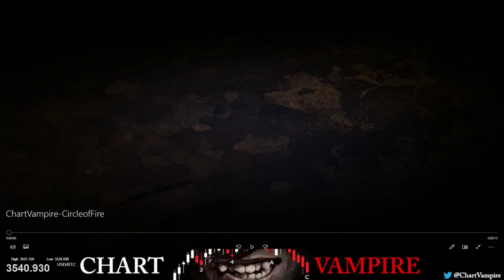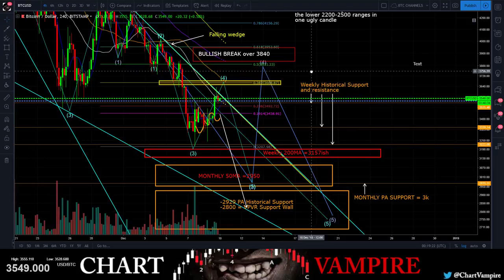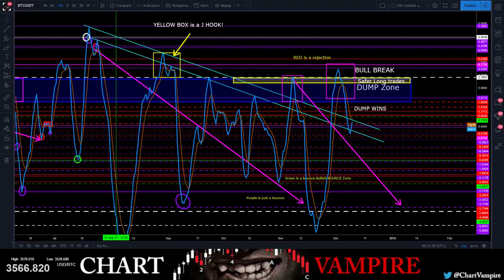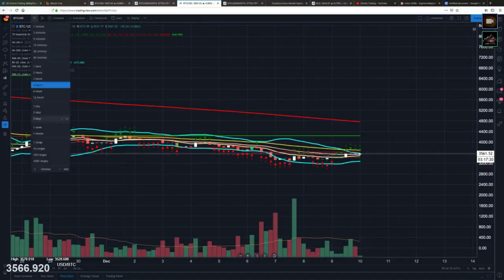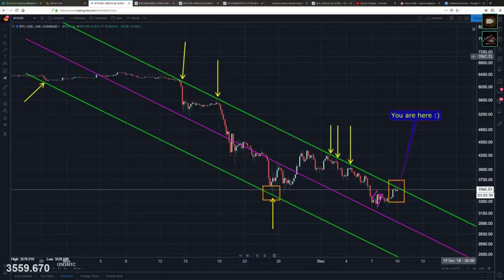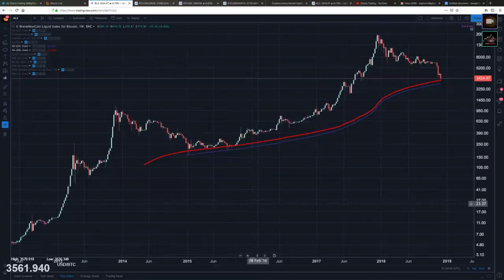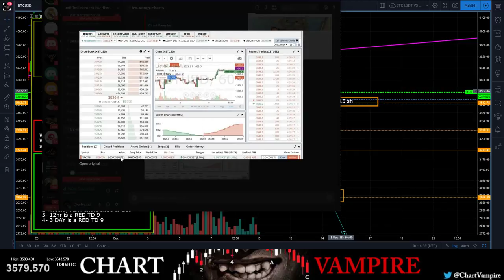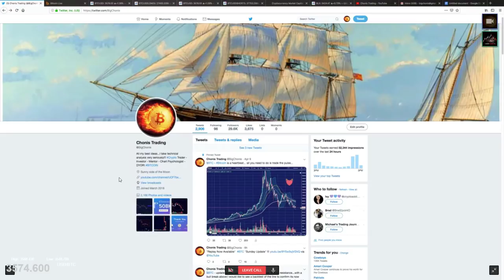The Weekly Show W/BigChonis Hopium or HopOFFium 3840 or BUST!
NOT FINANCIAL ADVICE – The Information on this Channel is provided for education and informational purposes only, without any express or implied warranty of any kind, including warranties of accuracy, completeness, or fitness for any particular purpose. The Information contained in or provided from or through this Channel is not intended to be and does not constitute financial advice, investment advice, trading advice or any other advice. The Information on this Channel and provided from or through this website is general in nature and is not specific to you the User or anyone else. You should not make any decision, financial, investment, trading or otherwise, based on any of the information presented on this website without undertaking independent due diligence and consultation with a professional broker or financial advisory.